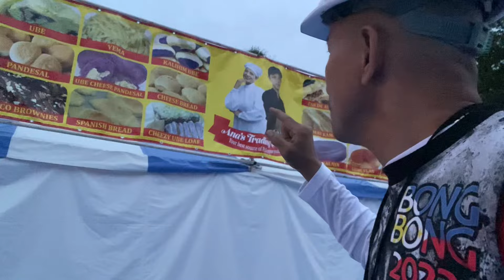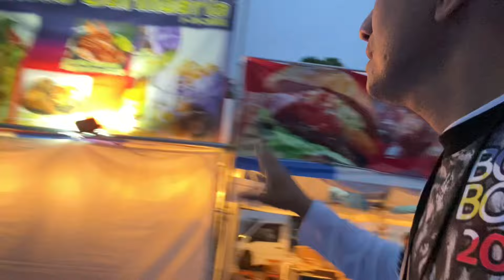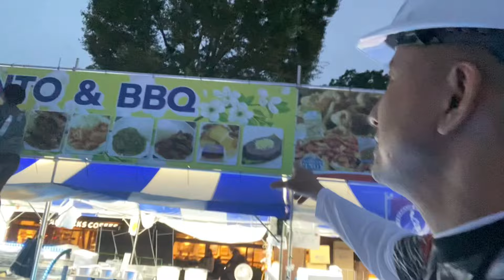PHILIPPINE EXPO UENO TOKYO JAPAN 2024